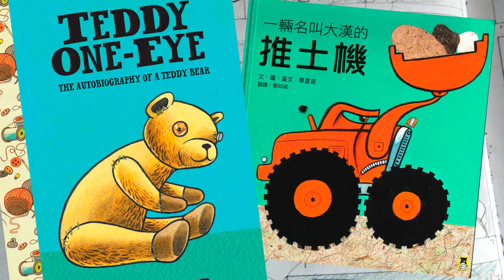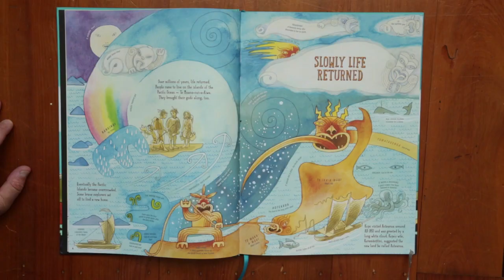Gavin Bishop - Te Waka Toi Awards 2018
Gavin Bishop (ONZM)
Ngāti Pukeko, Ngāti Awa, Ngāti Mahuta, Tainui

Category: Ngā Tohu ā Tā Kingi Ihaka – Sir Kingi Ihaka | Awards recognising lifetime contribution to strengthening Māori art and culture

Gavin Bishop is a prolific children’s writer and illustrator of local and international acclaim. His distinct ink and watercolour illustrations and stories – both original and based on traditional Māori myths and legends – have made him one of this country’s most successful children’s authors. Gavin has been shortlisted for New Zealand book awards more times than any other author of any kind.